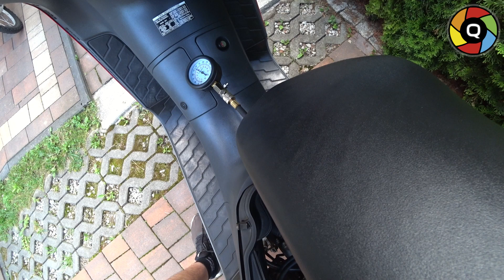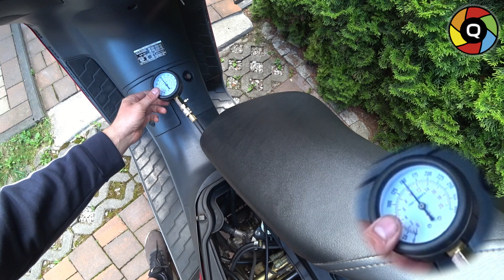Pomiar kompresji - Skuter Honda Pantheon 125 2T 1998r, świeca i moment dokręcania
Z odcinka dowiesz się jak prawidłowo zmierzyć kompresję (ciśnienie sprężania) w benzynowym silniku spalinowym na przykładzie skutera o pojemności 125cm3.

Ponadto dowiesz się:
1. Jakie ciśnienie podaje serwisówka dla Hondy Pantheon 125
2. Jaką świecę dobrać
3. Jaki wężyk użyć (z zaworem Schradera)
4. Czy ciśnienie mierzyć na zimnym czy na ciepłym silniku
5. Jak sprawdzić manometr
6. Jaki manometr kupić
7. Jakim momentem dokręcić świecę
8. Jak przygotować się do pomiaru kompresji (czysty filtr powietrza, sprawny i naładowany akumulator, manetka gazu - rollgaz na maxa)
9. Kiedy i po co mierzyć kompresję
10. Jakie są różnice w pomiarze ciśnienia z zaworem Schradera i bez niego.